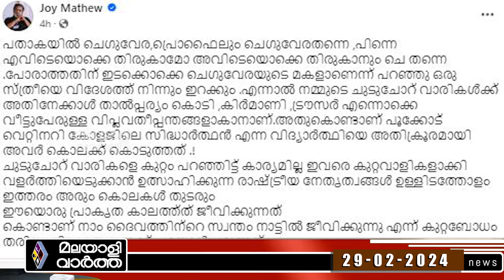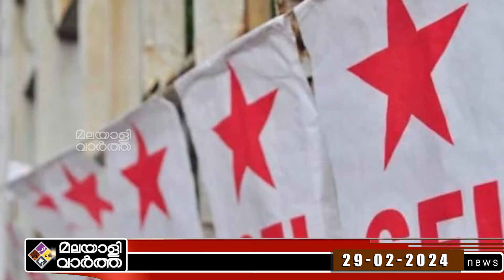SFI ക്രിമിനലുകള്‍ തീരണം